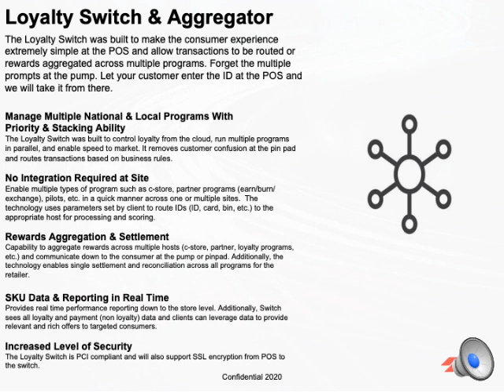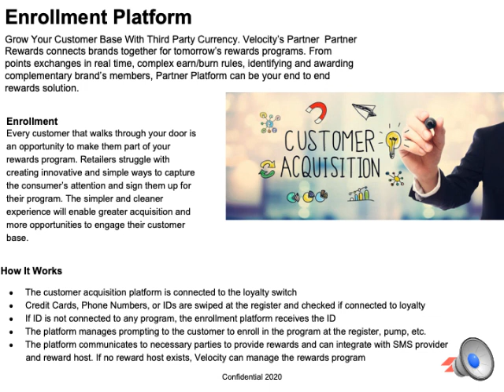Velocity Logic Intro